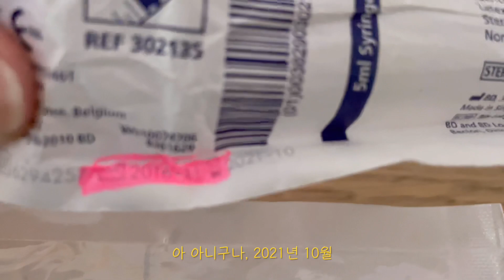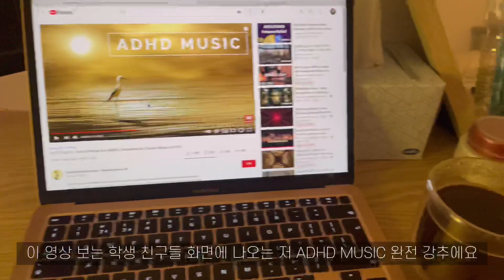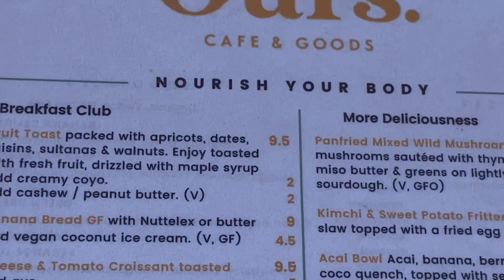🇦🇺[호주 간호 유학생 VLOG]🏥병원실습, 과제, 그리고 방학!🥂